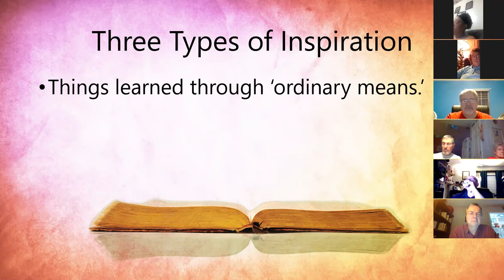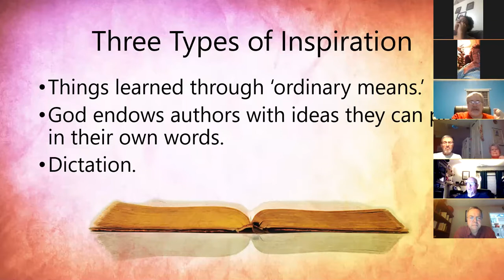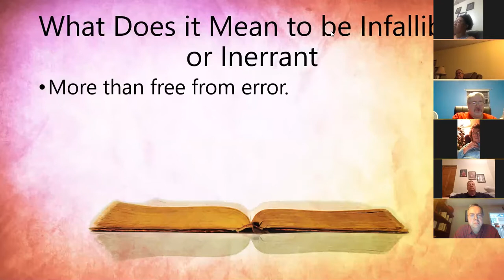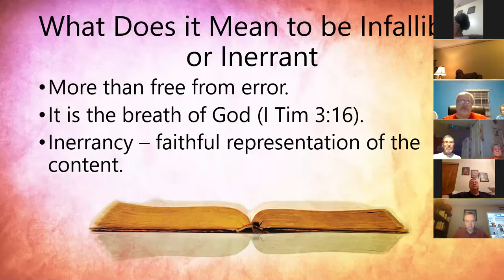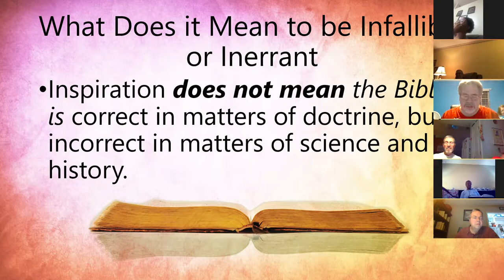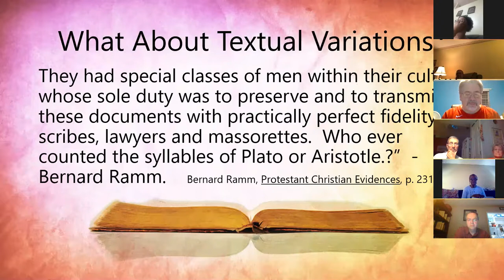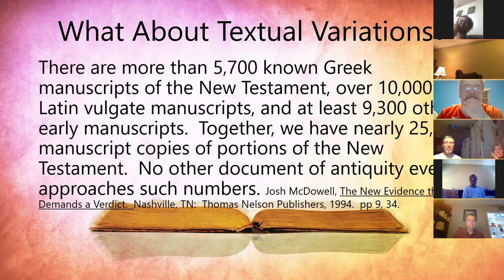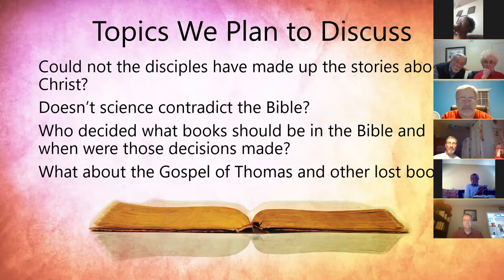Can You Trust the Bible 1